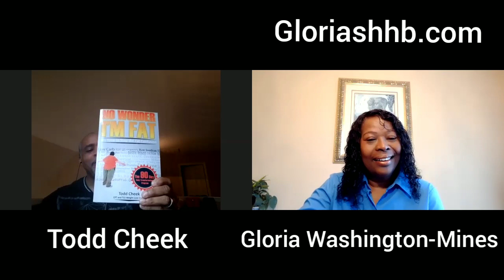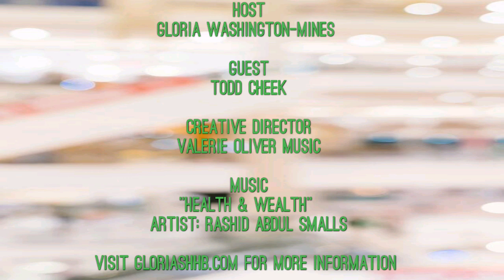Gloria's Healthy Home and Body S1 E4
Title: The 5 Pillars of Wellness
Special Guest: Todd Cheek